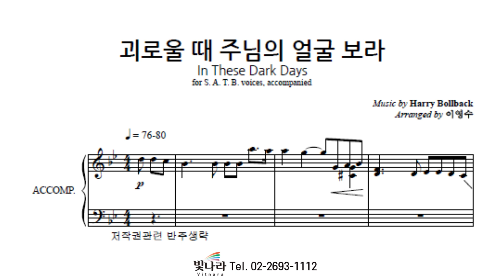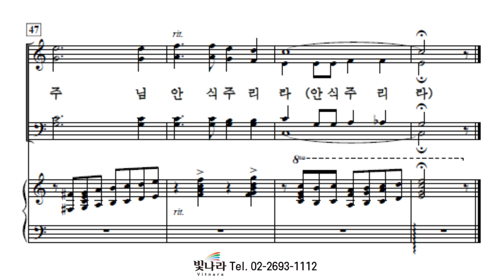빛나라 [The은혜론성가8] 27. 괴로울 때 주님의 얼굴 보라 -소프라노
빛나라 [The은혜론성가8] 27. 괴로울 때 주님의 얼굴 보라(arr. 이영수) -소프라노